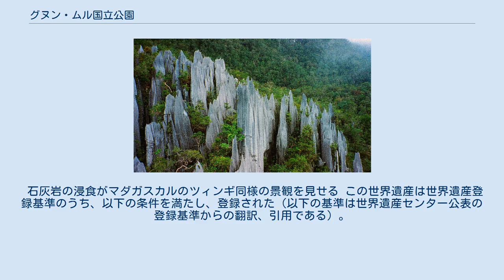グヌン・ムル国立公園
グヌン・ムル国立公園（グヌン・ムルこくりつこうえん）は、ボルネオ島のマレーシア領内、北部にあるムル山の山域の保護を目的とした自然公園。
2000年に、ユネスコの世界遺産（自然遺産）に登録されている。
グヌンは、現地語で山の意味。
従って、ムル山国立公園という日本語表記も使われることもある。
グノン・ムル国立公園とも表記する。
 ムル山は、標高2,377m。
山頂を含め、カルスト地形となっている。
地下には、総延長が約175kmあるクリアウォーター洞窟系や、約50kmあるベナラット洞窟系など、巨大かつ長大な洞窟群が広がっている。
洞窟群にはコウモリやアナツバメが生息。
ディア・ケイブと呼ばれる洞窟は、世界最大の空洞のひとつ。
夕刻になるとこのディア・ケイブから数百万のコウモリが雲のように飛び立つ風景を見ることができる。
 また地表も、動植物の宝庫である。
ボルネオ島のジャングルは、アマゾンやアフリカ大陸に存在するジャングルより古いといわれている。
特にヤシの種類が豊富で、100種類以上が確認されている。
 石灰岩の浸食がマダガスカルのツィンギ同様の景観を見せる この世界遺産は世界遺産登録基準のうち、以下の条件を満たし、登録された（以下の基準は世界遺産センター公表の登録基準からの翻訳、引用である）。